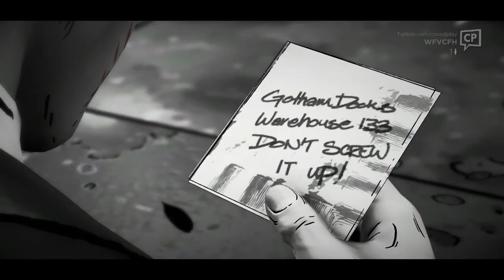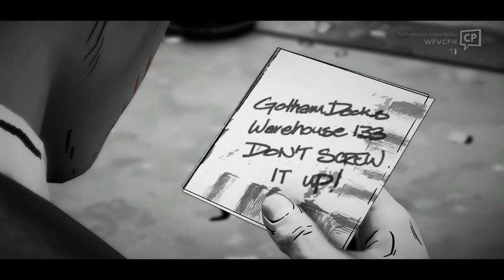Batman Season 1: Episode 1 part 6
Play through of "Shadows Mode" version of Telltales' Batman.

One of the best Batman experiences out there and I highly recommend you play if like Batman and/or movies.

I continue through to Season 2 "The Enemy Within". Enjoy.